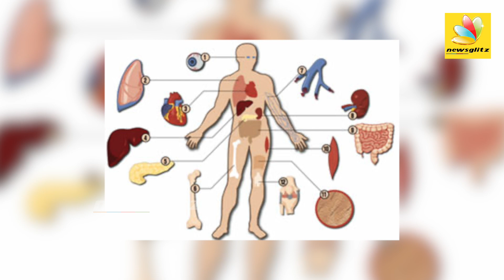இறந்தும் வாழும் மருத்துவர் : உடலுறுப்பு தானம் | Doctor Joshua Donate Organs